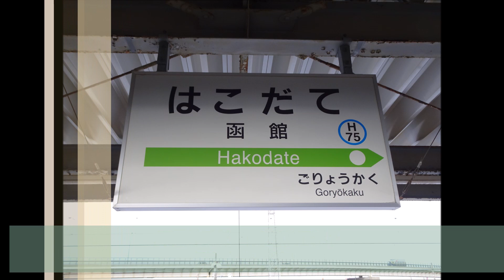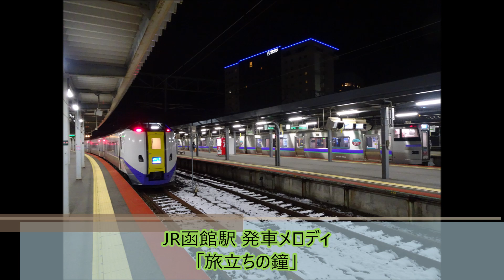【駅メロディ】JR北海道 函館駅 発車メロディ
備考：

【メモ】
JR函館駅の発車メロディ、「旅立ちの鐘」。現時点では北海道内で発車メロディが流れる唯一の駅です。
1990年から使用されている発車メロディで、当時の駅員さんが制作したものだそう。
特急北斗号・特急ニセコ号の発車時に使用され、普通列車・はこだてライナーなどでは流れません。

0:00 オープニング
0:08 発車予告放送（発車約1分前に流れます）
0:34 発車メロディ「旅立ちの鐘」